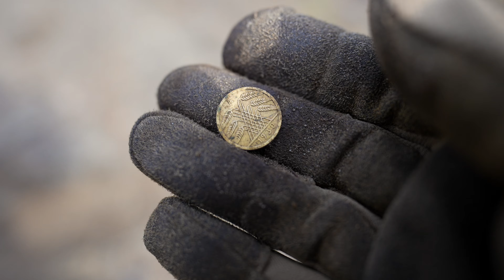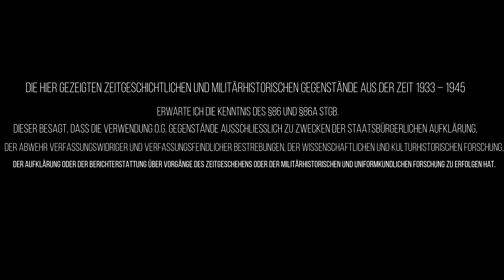Sondeln mit dem Metalldetektor-Wie geil ist das denn.Lehmi08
Bei der schatzsuche​​ nach vergrabenen Relikten
im Wald haben wir mit dem metaldetector viele spannende und alte Gegenstände gefunden. Das sondeln ​​ in den Wäldern von Deutschland ist verboten.. Deshalb sind alle hier gezeigten Videos außerhalb von Deutschland gedreht worden. Ich distanziere mich in jeder Form vom rechtem Gedankengut,die hier gezeigten Symbole dienen lediglich der staatsbürgerlichen und geschichtlichen Aufklärung.